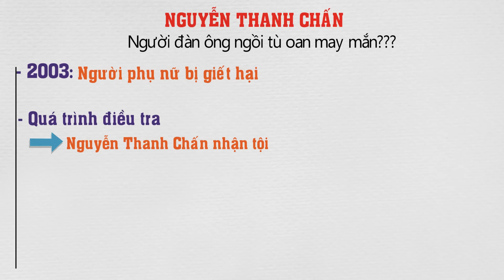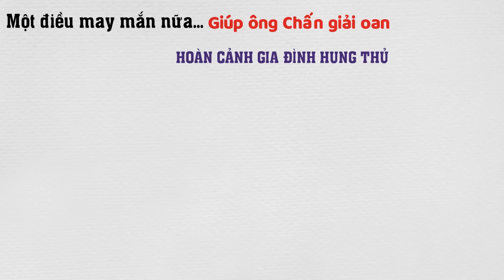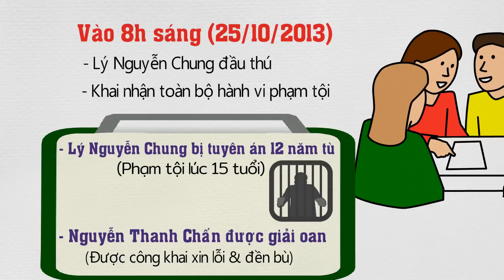Tóm tắt nhanh Án oan xót xa ông Nguyễn Thanh Chấn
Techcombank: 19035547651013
CTK: VU HOANG DUONG (chi nhánh Hoàng Gia - HN)
Momo: 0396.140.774 (PHAM THI THU HUONG)